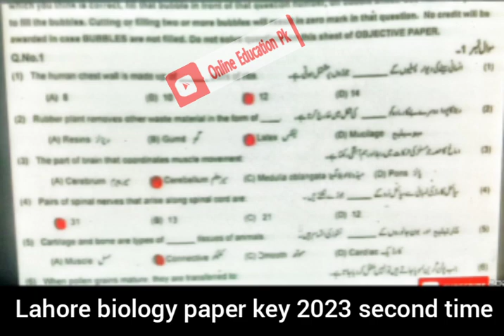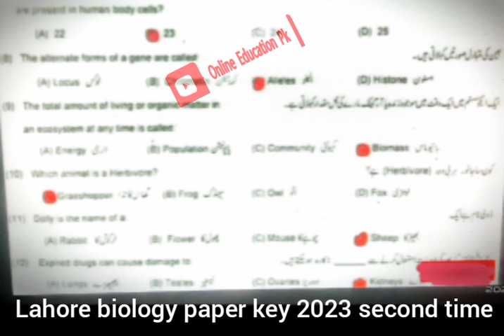today 10th class second time Lahore biology paper key 2023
today 10th class second time Lahore biology paper key 2023,10th class second time Lahore biology paper 2023,10th class second time Lahore biology paper ,
Class 10 Biology Group 2 Paper 2023|10th Biology group 2 paper 2022|Lahore Board
Class 10 biology paper,
Class 10 Biology Paper 2023,
Class 10 Biology group 2 Paper 2023,
Class 10 Biology group 2 Lahore Board Paper 2023,
10th class biology paper,
10th class biology paper 2023,
10th class biology group 2 paper 2023,
10th class biology lahore board group 2 paper 2023,
10th lahore board paper,
10th lahore board biology paper 2023,
10 biology paper,
10 biology paper 2023,
10 biology group 2 paper,
10 biology group 2 lahore board paper,
10  biology group 2 lahore board paper 2023,
10 biology lahore board group 1 paper 2023,
class 10 biology group 1 lahore board paper,
biology paper 2022 class 10 lahore board,
class 10 biology past paper,
class 10 biology past paper 2021,
10th class result 2022 karachi board science group,
english paper 10th class 2022 lahore board group 1,
bsek result 2022 ssc part 1 science group,
bsek result 2022 ssc part 2 science group,
annual paper of 10th class 2022,
leaked papers of 10th class 2022 maths,
10th class general science paper scheme 2022,
class 10 lahore board result 2022,
pak studies class 10 lahore board paper 2022,
10th class biology paper 2022 lahore board,
leak paper class 10 maths 2022,
10th class chemistry paper 2022 lahore board group 2,
biology new book class 10 chapter 1,
10th class biology scheme 2022 punjab board,
class 10 pak study paper lahore board,
10th class bio paper scheme 2022,
10th biology paper scheme 2022,
9th class biology paper 2022 lahore board group 2,
9th class biology paper lahore board 2022,
10 biology group 1 lahore board paper,
10th class biology paper 2022 lahore board,
biology group 1 paper 2022,
1st year biology paper 2022 faisalabad board,
1st year biology paper 2022 lahore board,
math class 10 lahore board 2019 group 1 objective type,
result 10th class 2022 karachi board science group,
10th class chemistry paper 2022 lahore board group 2,
11 class past papers gujranwala board,
2nd year biology paper 2022 lahore board,
9th class biology paper 2022 lahore board group 2,
biology paper lahore board 2022,
10th class biology scheme 2022 punjab board,
10th class bio paper scheme 2022,